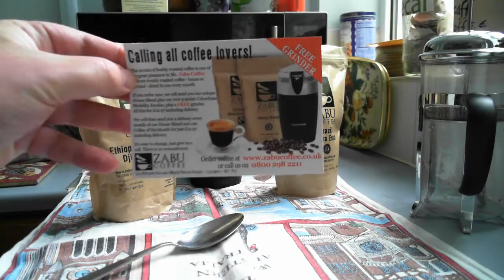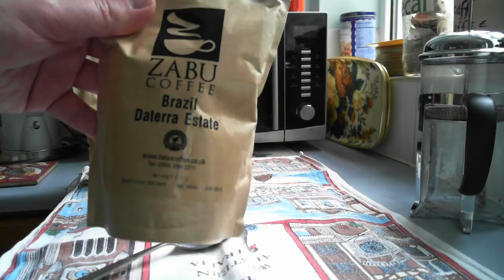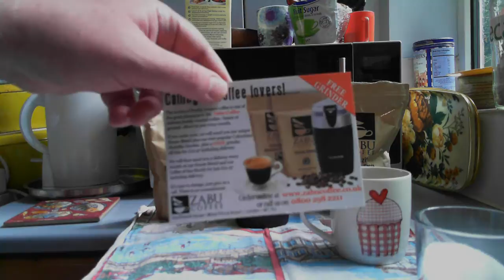How to grind and brew a French Press cup of coffee, using Zabu beans & grinder.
Zabu coffee kindly sent me two bags of their yummy coffee beans and a *FREE* grinder to review, so here I am with a video on how to grind the beans and brew in a "French Press" (cafetiere).

I am no coffee "expert", but I'll tell you now - Zabu coffee is INCREDIBLY nice!

and get a FREE grinder & two bags of beans, while this introductory offer lasts, for just £12.97!